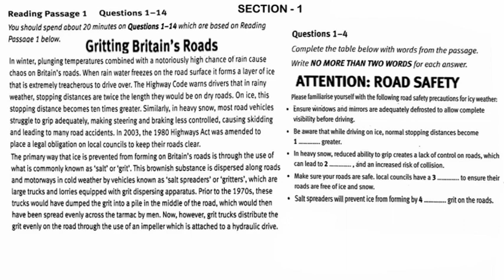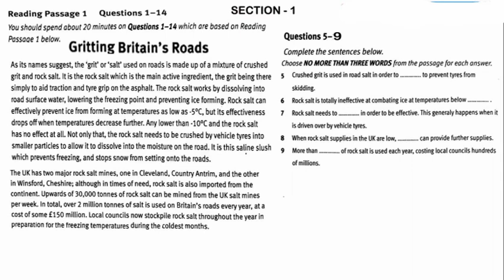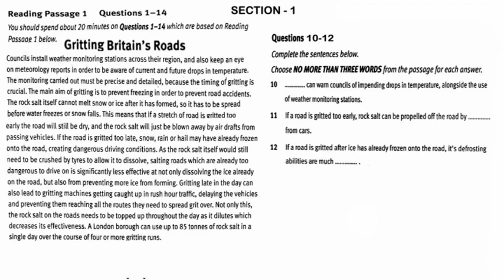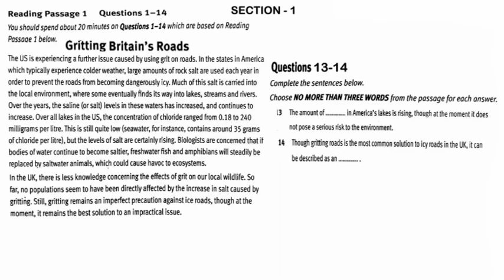RD7 READING PRACTICE DAY 7 FOR IELTS STUDENTS. THIS PRACTICE IS USING BRITISH ENGLISH AS A MEDIUM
IELTS READING PRACTICE MATERIAL for Indonesian English language learner as second language and for IELTS students who follow intensive crash course.